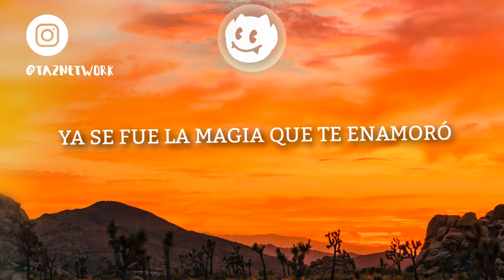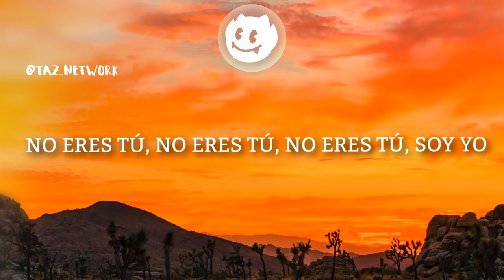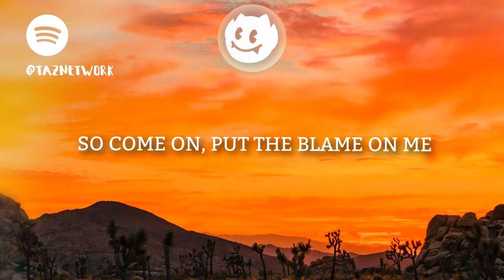Luis Fonsi, Demi Lovato ‒ Echame La Culpa Lyrics